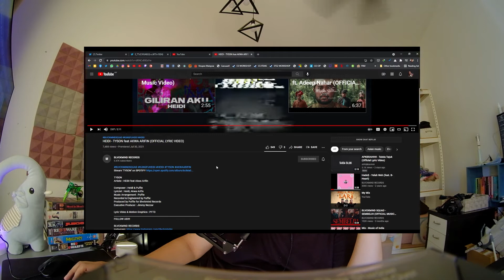HEIDI - TYSON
TYSON
Artiste : HEIDI feat Akwa Arifin

Composer : Heidi & Puffie
Lyricist : Heidi, Akwa Arifin
Music Arrangement : Puffie
Recorded & Engineered by Puffie
Produced by Puffie for Blvckmind Records
Executive Producer : Jimmy Nezzar

Lyric Video & Motion Graphics : PFTD

~ HUCKYEA VHS ~ videography, vlogs, etc.

Theme Song:
Toro Y Moi - A New Beat
or
hqa - this good looking
(from NILA KUMIS CREW CLAN COLLECTIVE- GREATEST HITS VOL. 3)
or
lofi geek - never looking back